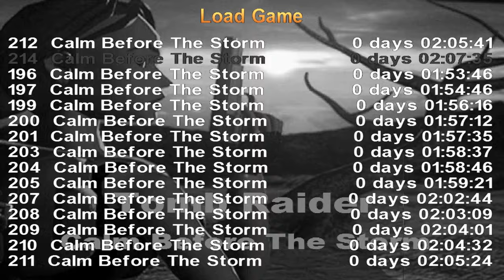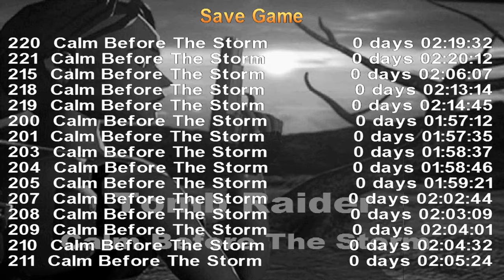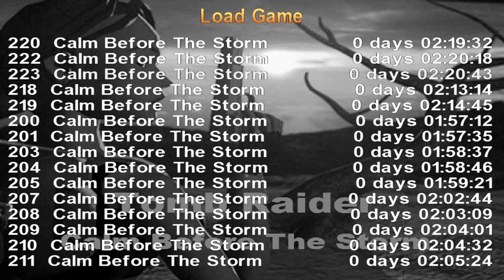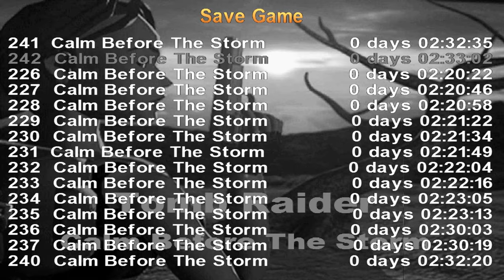Halloween Tomb Raider Custom wraz z moją ekipą odc.4 - Calm before the Storm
Witam Was jak co roku w święto Halloween i zapraszam na mroczny custom: Tomb Raider Calm before the Storm:

Jest ze mną zacna ekipa !

Mam nadzieje że będą duchy, dynie, pająki, mroczna muzyka i krzyki Torgusa XD
Zapraszamy !

Wesołego Halloween !!!